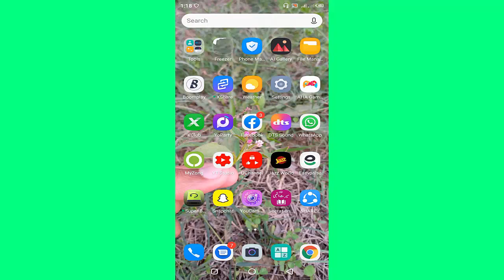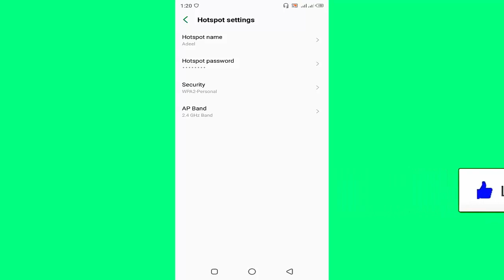How To Change Password & Name Of Mobile Hotspot | Hotspot Password Change Kaise Kare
In this video , I am showing You .